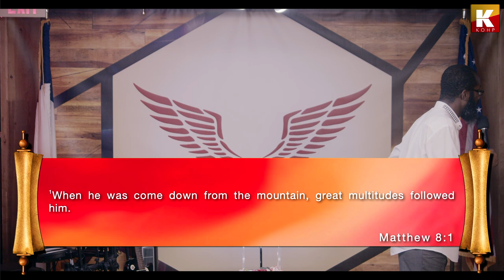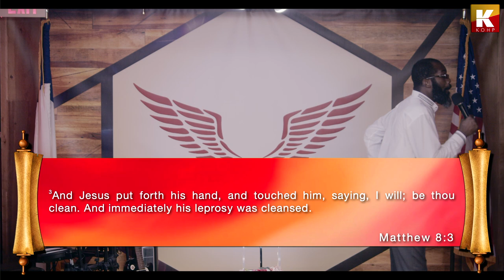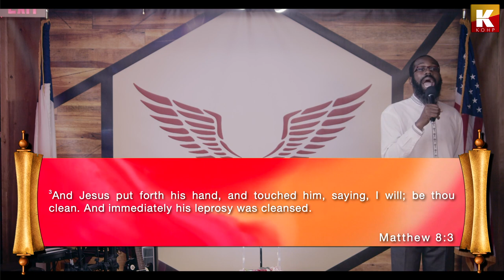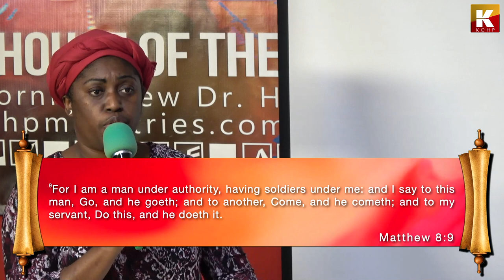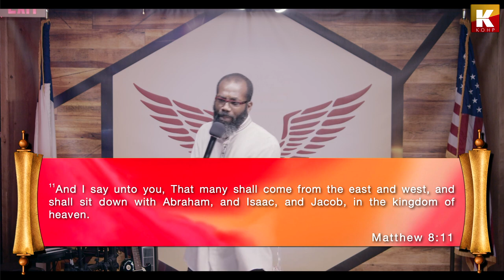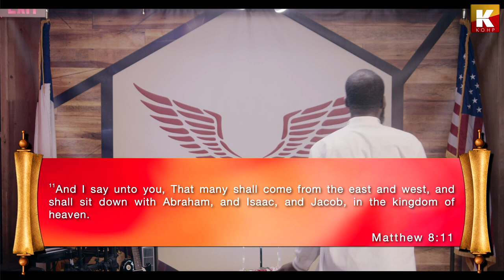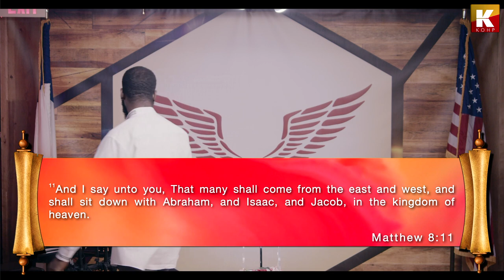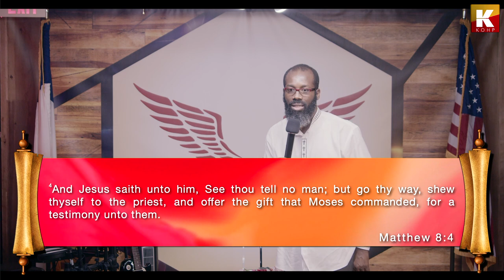DIS SEULEMENT UN MOT - MATTHEW 8:1-13 – Part 2